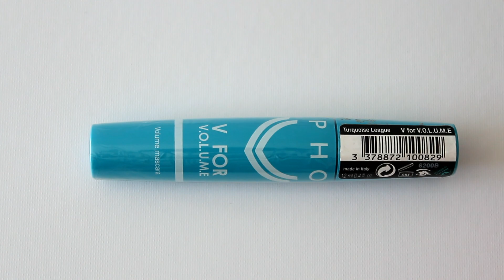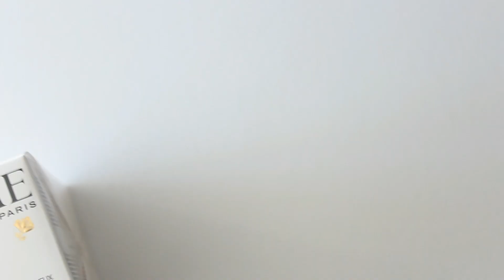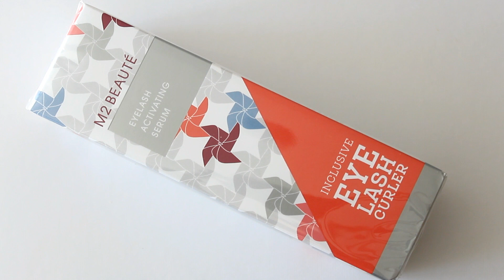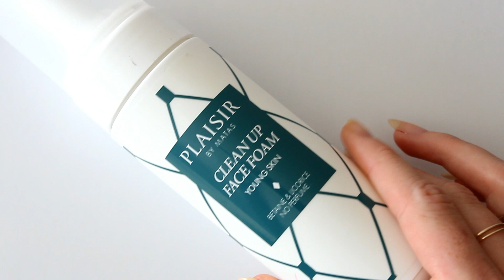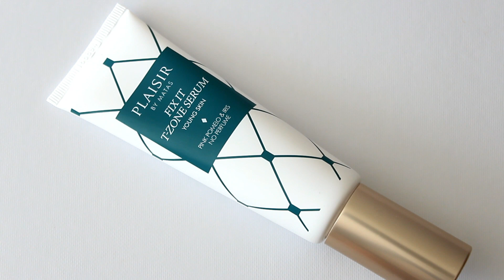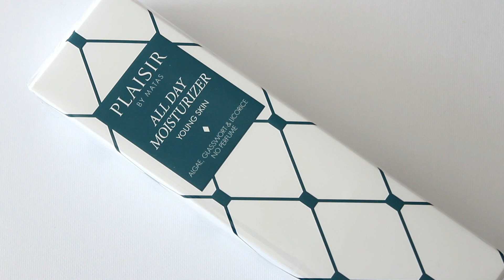MERE HAUL! :D og pr-nyheder!| Sisse Matthiesen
Slå over til HD og kig nedenfor, for at finde lister og links 💋

Jeg hauler en masse makeup og hudpleje i den her video. Igen. Og jeg har sågar en pakke mere på vej med posten. I can't help myself. Jeg håber I nyder videoen! For jeg er skide spændt på alle de ting jeg har fået fat i! Både al makeuppen og især hudplejen.
Selvfølgelig skal der lyde et kæmpe tak til Amaze og Matas for sådan en enormt generøs pakke til sådan et sensitivt brokkehoved som jeg.

Jeg har inkluderet et sjovt lille fraklip til sidst i videoen. Det er pudsigt at være tilskuer, når der render ble-børn rundt ude i vores fælleshave...

Produktlister:

Selvbetalt:
Essence - My Must Haves
 - 03 Miss Foxy Roxy
 - 11 Stay  In Coral Bay
 - 12 Want A Mint?
 - 19 Steel The Show
^Købt i Føtex, 13 kr pr del

Feelunique.com
Yves Saint Laurent - Touche Eclat - nr. 2,5
Nyx - Dewy Finish Setting Spray - omkring de 60 ´kr
Nyx - Control Freak Eyebrow Gel - også omkring de 60 kr
Bourjois - Healthy Mix Foundation i 51 Vanille Clair - omkring de 80 kr

Magasin:
Sephora - V for Volume mascara i Turqoise League - 75 kr før rabatten
Sephora - Fine Line Felt Tip Liner i sort, wp, 115 kr før rabatten

Pr-halløj:
M2 Beauté - Eyelash Serum med vippebukker og Eyebrow serum med mini-saks - vejl. pris er 1000 kr sådan cirka, værdi 1300 med de små værktøjer. Prisen er pr pakke. Skal nok vende tilbage med resultaterne!

Bio Oil - bare olie. Idk...

Plaisir - Young Skin hudpleje linjen inklusiv priserne
 - All Gone Micellar vand 200ml - 65 kr
 - Stay Fresh Facial Mist 100 ml - 80 kr
 - Clean Up Face Foam 150 ml - 65 kr
 - Fix It T-zone Serum 50 ml - 120 kr
 - Peel Off Face Mask 100 ml - 80 kr
 - Clear Up Face Mask 100 ml - 80 kr
 - Scrub Away Face Mask 100 ml - 80 kr
 - Perfect Tinted Moisturizer 50 ml - 120 kr (UDEN SPF)
 - All Day Moisturizer 50 ml - 120 kr (stadig uden spf)
 - No Shine Oil Free Gel 50 ml - 120 kr
^NB: spons fordi det er tilsendt som pr uden vederlag og reglerne siger jeg lige skal gøre opmærksom på det.

På mig:
T-Shirt: Only And Son
Negle: YSL nr. 4 og en max factor lak
Øjne: Essence øjenskyggerne og lidt Kat Von D

Jeg redigerer med TrakAxPC
Filmer med Canon EOS 600D og det medfølgende obejktiv

Og jeg er 22 år gammel :)